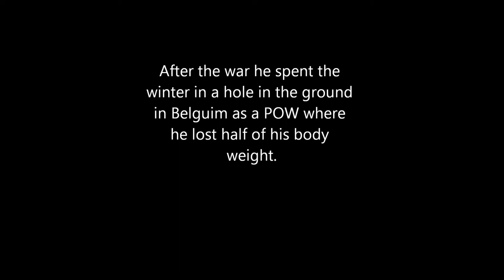Through the Eyes of the Enemy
Caught up on the wrong side of World War II a man learns how to survive not only the war, but the horrors afterwards.